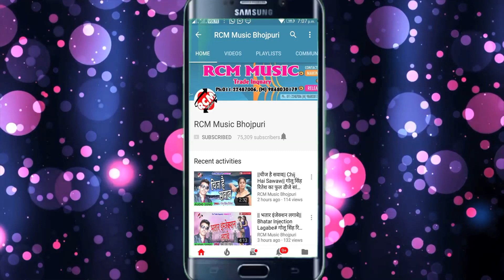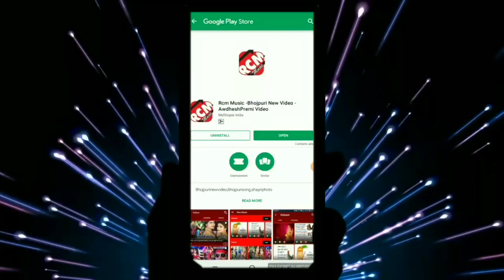अभिषेक आशिक का नया सांग || मालिन के ओढ़उल फूल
Title: MAALIN KE ODHUL FUL
Singer: ABHISHEK AASHIK
Lable: RCM Music
Lyrics: GOLU RAJ
Video Director:
DOP: